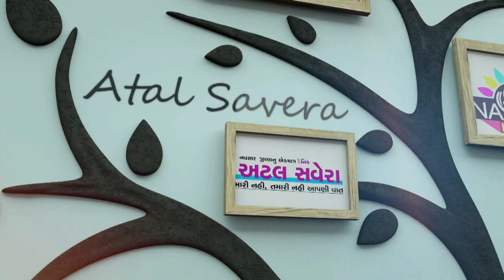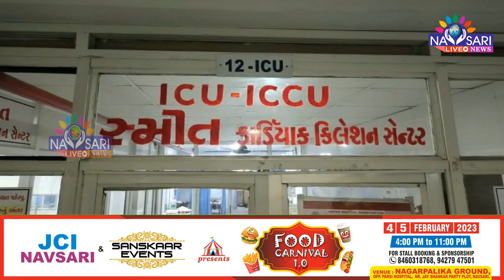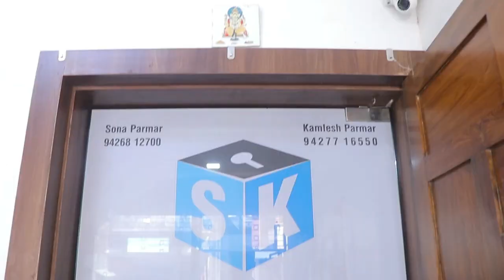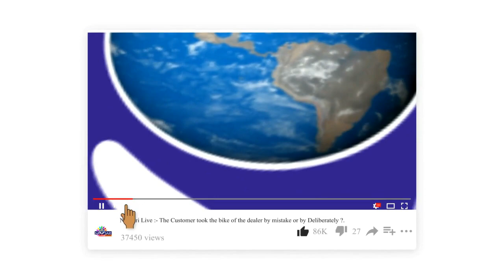ZATPAT NEWS :- ગટર રીપેરીંગ કરતા એક માણસ ને કરંટ લાગ્યો. જુઓ વિશેષ અહેવાલ ......